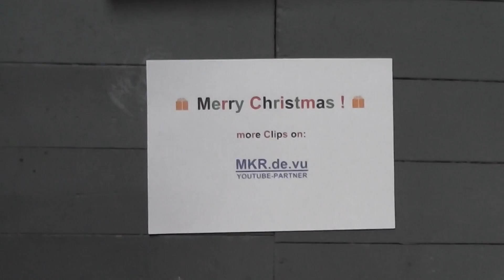Merry Christmas ! - Many gifts for all people of the world !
I wish all people of the world Merry Christmas!